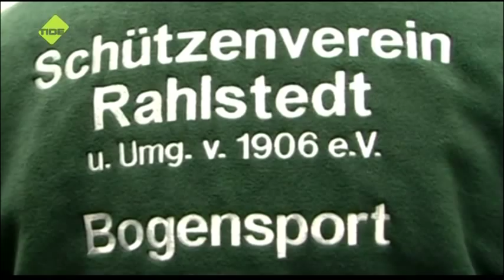SchnappFisch - Bogenschießen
Im Schützenverein Rahlstedt begeistern sich Männer und Frauen ab sieben Jahren für das Bogenschießen. Schüler der Gyula-Trebitsch-Schule Tonndorf haben den Verein besucht. In einem Interview mit einer 13-jährigen Schützin erfahren sie mehr über den Sport.